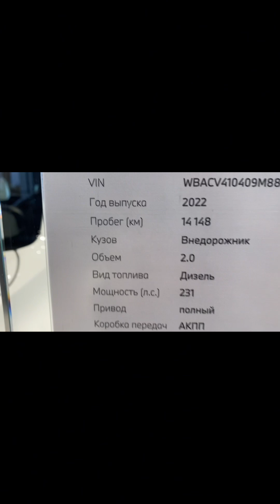Я в Евросиб